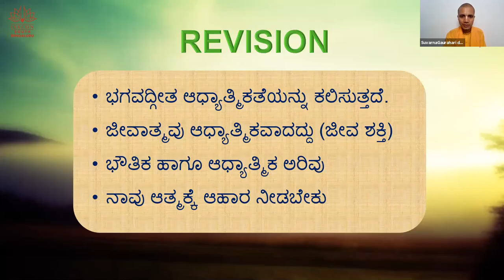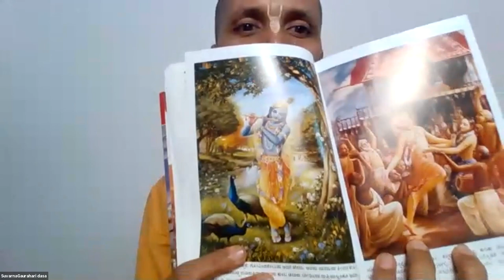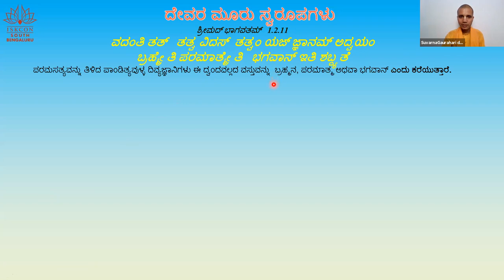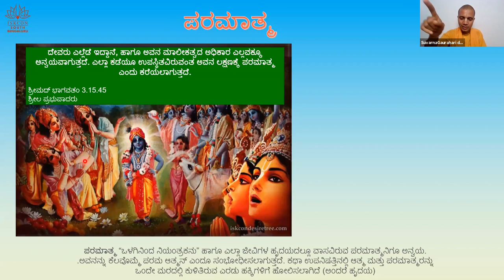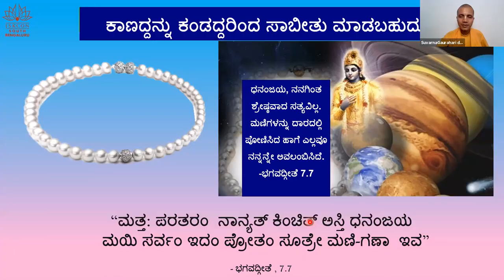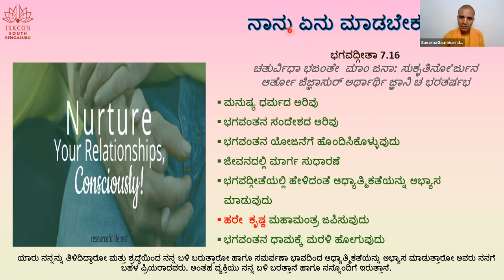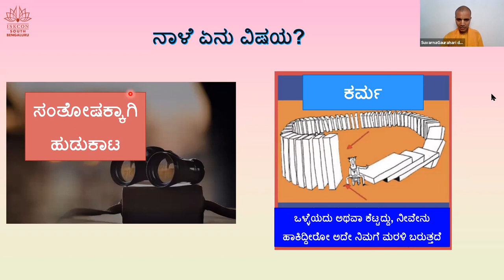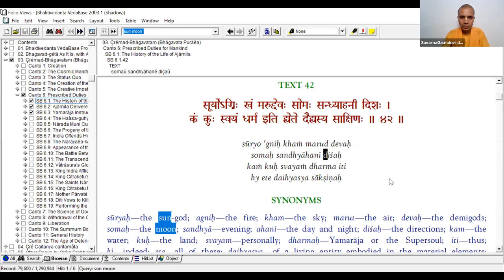BHAGAVADGITA SIMPLIFIED Kannada Day2